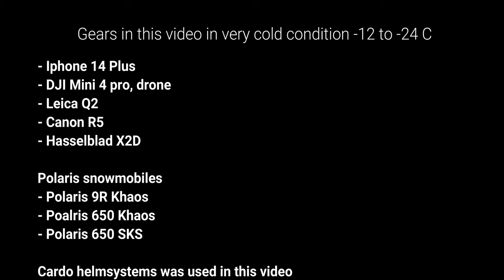Easter 2024 in Northern Sweden with different cameras and gears with Polaris snowmobiles.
We travel to the Northern Sweden above the Arctic Circle with three Polaris snowmobiles. We start in Stockholm and the drive takes 23 hours - one way. We are met by total cold and an arctic climate that takes our breath away. -24 degrees C at most and -12 degrees C at least. I use different cameras and drones in this video which is a video without any talk or commentary.

The drone I use is a DJI mini Pro 2. It's small to carry around and really, really awesome to film with. What I have to comment on is that the battery life is significantly reduced in extreme cold plus the drone doesn't want to fly that far from the base station in really cold weather.

when it comes to both the Leica Q2, the Canon R5 and the Hasselblad X2D cameras, they all withstand extreme cold conditions and being transported in our snowmobiles as well with ni problems at all. The cameras hold up to bumps that happen as we drive around in this white inhospitable landscape.

I have focused a lot on taking panoramic photos as this shows the vastness of the landscape. With the drone, I have made more than a few test flights, but I had hoped to be able to make even more daring flights, but the signal in the cold and the batteries were not enough. I know I should have the batteries close to my body, but that wasn't enough either.

We use Polaris snowmobiles, which I feel are both safe to drive and have a good GPS map. We encountered several heavy snowfalls with fog at an altitude of 1100 meters. Then it is important to have a snowmobile you can trust and to have a GPS tracker in the machines so that we both know where we are in the landscape but also see each other.

We communicate when we drive via Cardo's extremely reliable system which is based on communication between drivers and where both microphones and speakers in the helmets are of the highest quality. With the help of Cardo, we could communicate and not have to take chances when driving.

Being in this arctic cold environment so high up in Sweden is both fantastic, wonderful but also very dangerous. The weather changes in just a moment, which means that safety is always most important. Next year we will be happy to come back and then I will test some camera equipment in these really cold, bare and arctic conditions.

Cameras used in this video:
- DJI Drone mini Pro 4
- Canon R5
- Lecia Q2
- Hasselblad X2D

Polaris snowmobiles with 7S display:
- Polaris 9R Khaos
- Polaris 650 Khaos
- Polaris 650 SKS

Cardo helmetcommunications

regards
Anders Jorulf